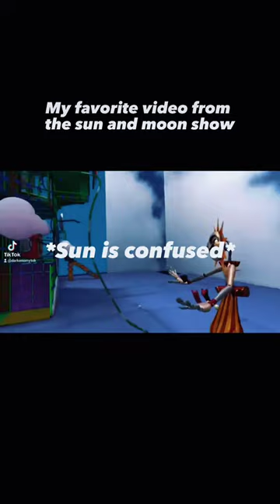YOU BURNED DOWN A BUILDING?!!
MOON DID WHAT?!!...

Credits to the sun and moon show for this video